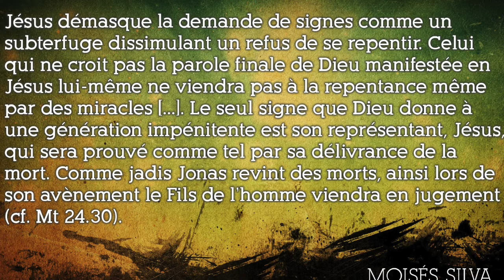Moisés Silva – Les pécheurs qui exigent des preuves de Dieu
Dans l’Évangile nous voyons des pécheurs qui exigent des preuves de Jésus pour croire en lui. Moisés Silva met en lumière ce que cache cette demande : « Jésus démasque la demande de signes comme un subterfuge dissimulant un refus de se repentir. Celui qui ne croit pas la parole finale de Dieu manifestée en Jésus lui-même ne viendra pas à la repentance même par des miracles […]. Le seul signe que Dieu donne à une génération impénitente est son représentant, Jésus, qui sera prouvé comme tel par sa délivrance de la mort. Comme jadis Jonas revint des morts, ainsi lors de son avènement le Fils de l’homme viendra en jugement (cf. Mt 24.30). » NIDNTTE v.4, p.288

Notre contenu est disponible sur iTunes, Android, et avec nos App mobiles. Visitez